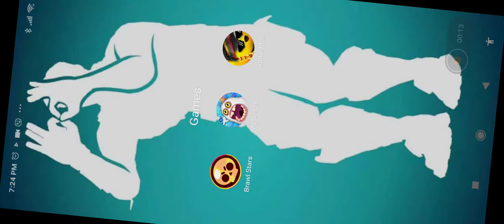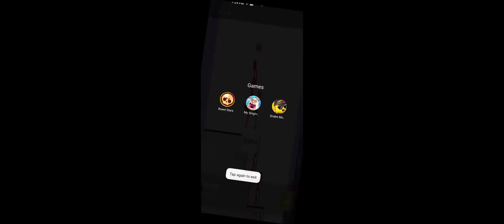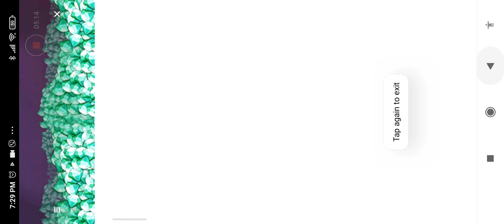Playing My singing monsters part 2